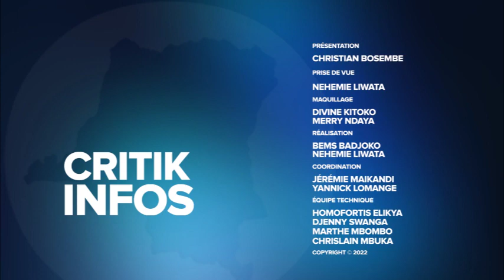CRITIK INFOS 15.07.2022: ET SI ON ESPIONNAIT NOS VOISINS AU LIEU DE PLEURNICHER ?